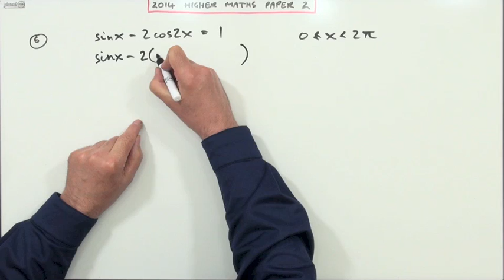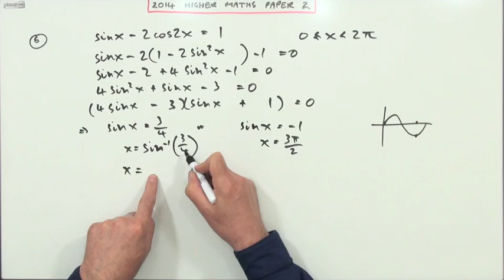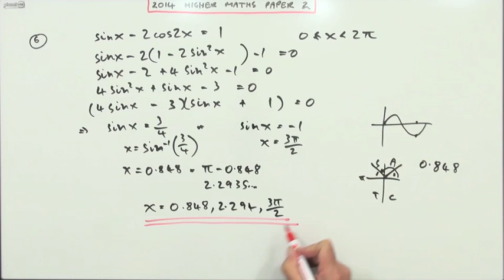2014 SQA Higher Maths: paper 2 no.6: Double angle equation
Instructional exercise consisting of question 6 from paper 2 of the 2014 SQA Higher Mathematics exam.
Set out in stages of 'try then check' the worked solution to each part of the question.